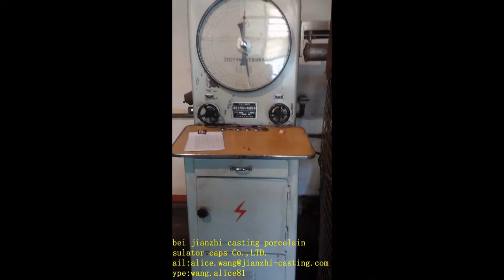Hebei jianzhi casting group porcelain insulator caps Co.,Ltd.